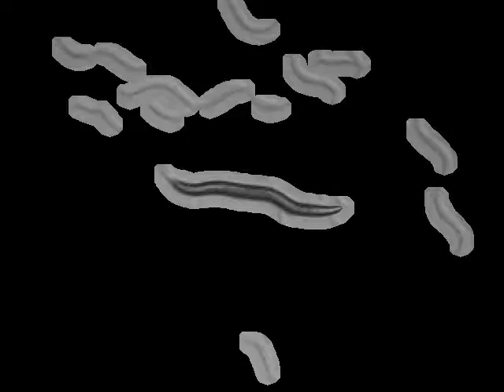N2 Schafer Lab N2 (Bristol, UK) | 2011-08-09T11:54:00+01:00 (speed up 8x)